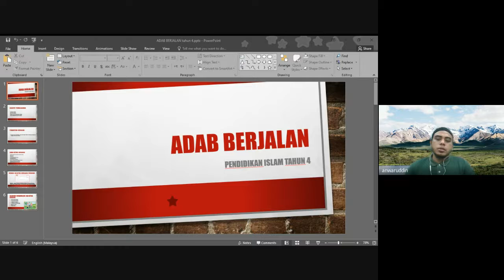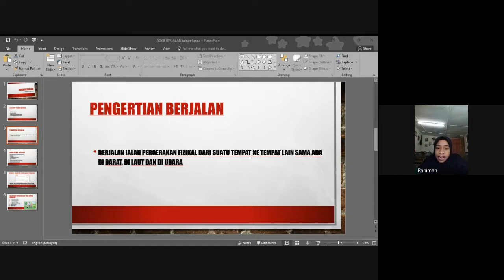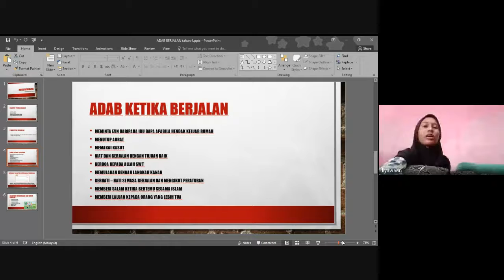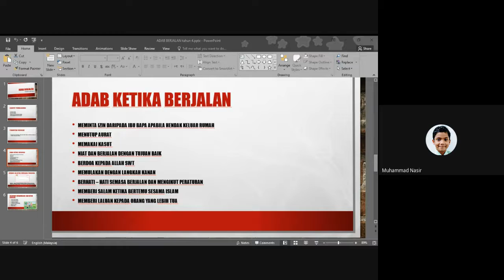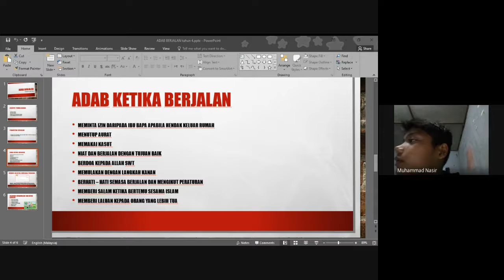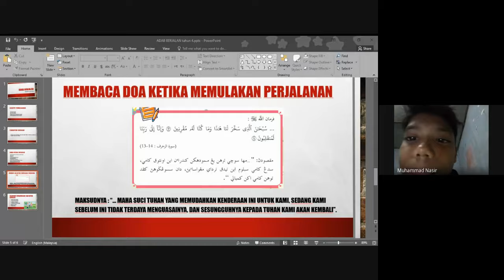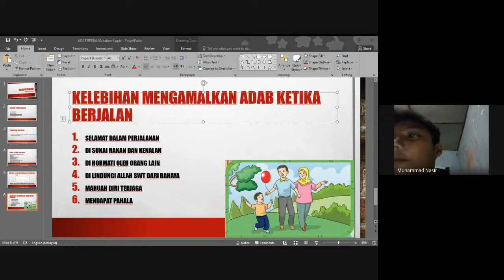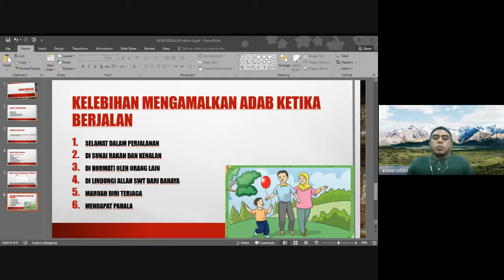Pendidikan Islam Tahun 4 - Adab Berjalan